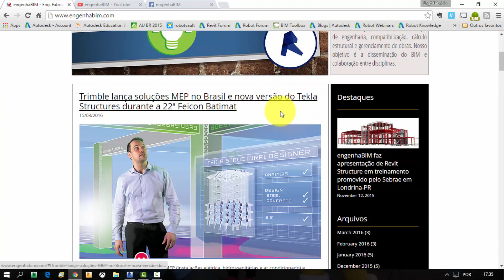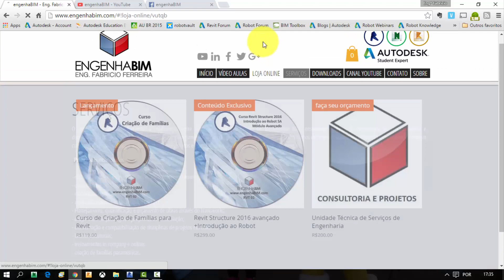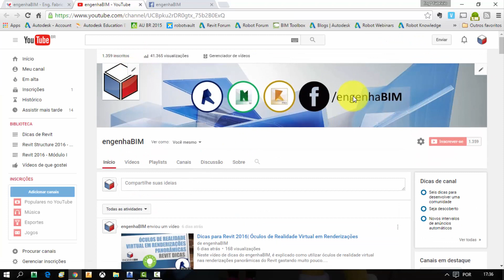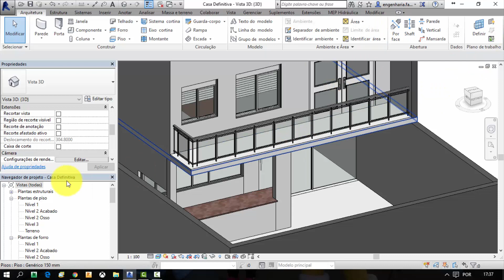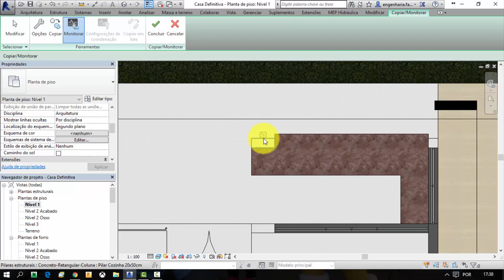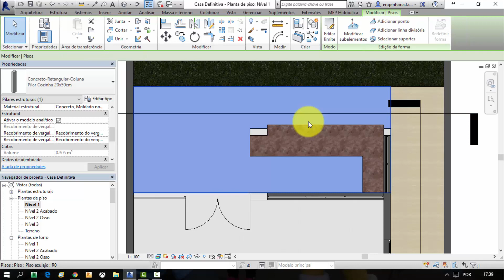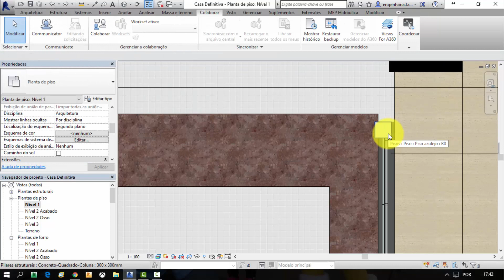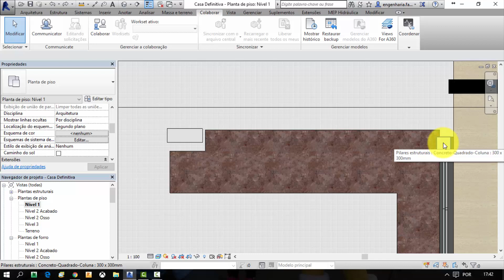Dicas para Revit 2016| Monitorar e Revisar Elementos no Revit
Neste vídeo de dicas do engenhaBIM, é explicado como utilizar o comando monitorar.

Acessem para notícias sobre BIM, Revit, Navisworks e Robot Structural Analysis. Acessem também as nossas playlists com cursos completos sobre Revit disponibilizados gratuitamente.

é possível adquirir cursos premium com conteúdo avançado e inédito em língua portuguesa.